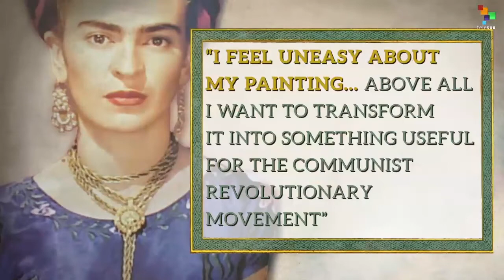Frida Kahlo: Revolutionary Artist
Frida Kahlo is one of Mexico's most famous artists. Her work has been celebrated internationally for representing Mexican and Indigenous identities. But her radical politics are usually ignored...